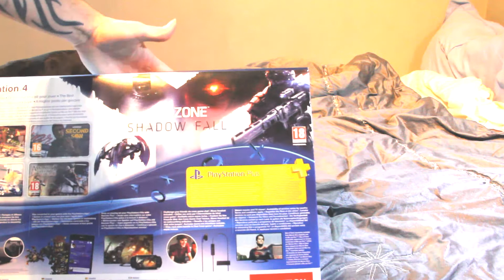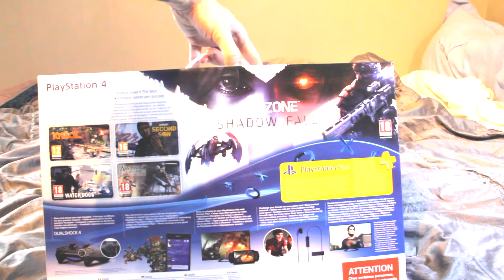Unboxing Playstation 4 [FR]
Seconde vidéo d'unboxing cette fois-ci de la Playstation 4 .

Désolé pour la qualité de la vidéo moins bonne notamment du cadrage , éclairage et du chat :D .